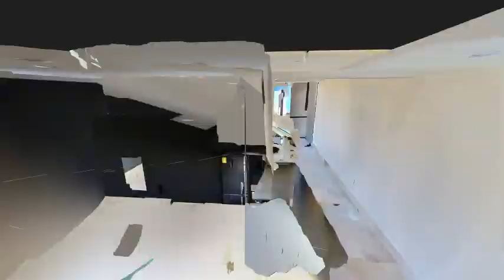Tour Virtual departamento en Zapopan